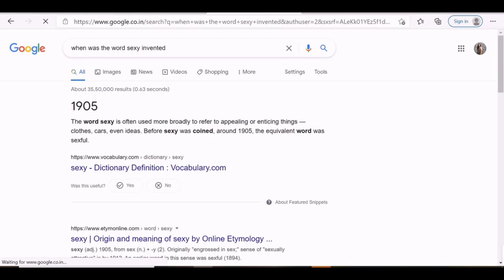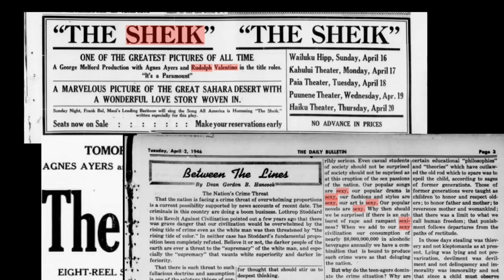Answering Andrew Garfield’s Question On Who Invented Sexy?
I HAVE DONE EXTENSIVE RESEARCH ON THIS QUESTION AND HAVE GOTTEN AN UBRIDLED ANSWER FOR IT.

Videos used :
1) - Andrew Garfield Reads Thirst Tweets, Buzzfeed
2) - TV Screen off effect
4) - HAHA, i do that
5) - Top 10 Movies Of 1920, Watch Mojo

MUSIC USED -
1) - Tape Rewind Sound Effect
2) iMovie music

if you made it till here, know that in two days you'll hear good news. guaranteed. no return policy, xx